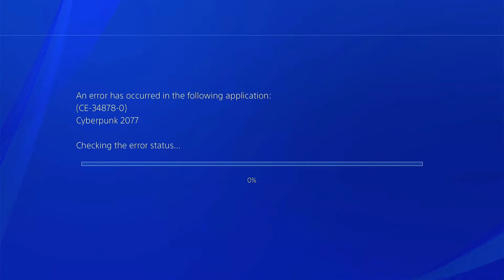CYBERBUG 2077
Cyberbug 2077 Unrevealed trailer - PS4 and Xbox One Fat version.